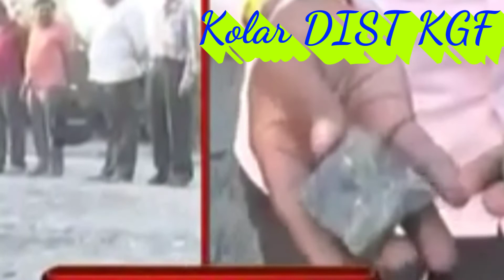kolar KGF TO KDF pyedyepalli grama